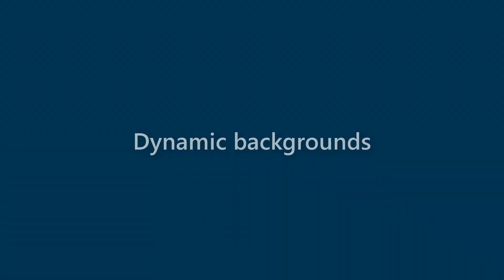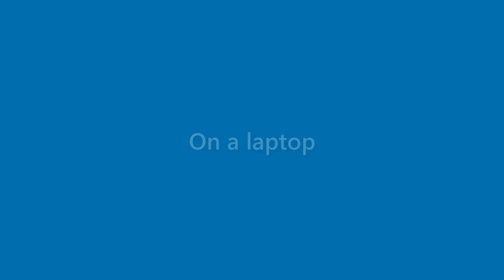Hugh Acosta - appearance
Name Look - Hugh Acosta - appearance. In this video we present "Hugh Acosta" name look and feel in various scenarios.
This video will cover:
How does "Hugh Acosta" look as a personal letterhead?
How does "Hugh Acosta" look on a business card?
How does "Hugh Acosta" look on a computer/laptop screen?
How does "Hugh Acosta" look with different background colors?
How does "Hugh Acosta" look with various fonts?